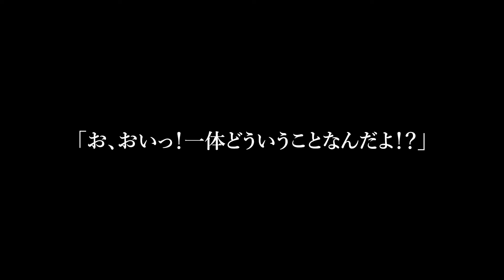【スカッと】里帰り出産で帰ってきた義姉「他人は私が帰るまでこの家から出てってw」私は笑顔で引っ越し業者に連絡「では、実家に帰ります」→家を売り払い、実家に帰った結果w【修羅場】